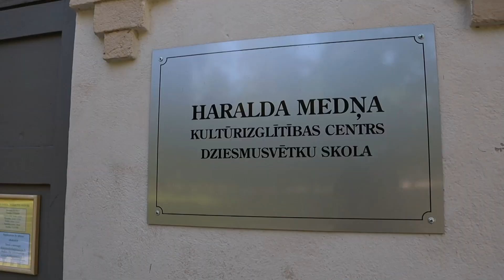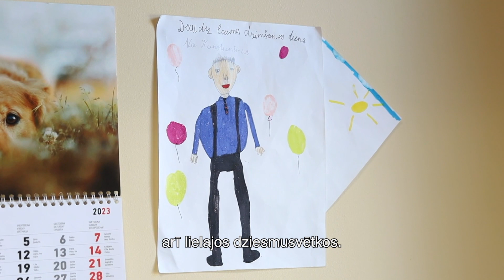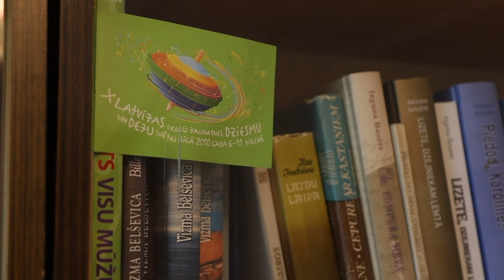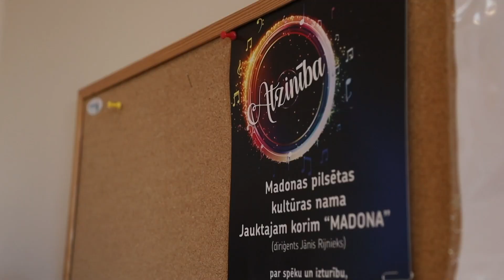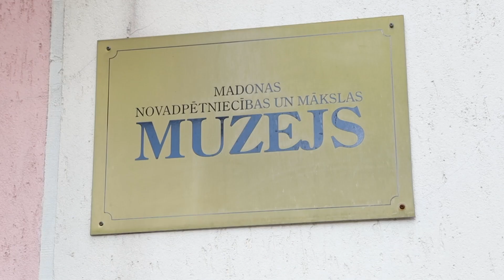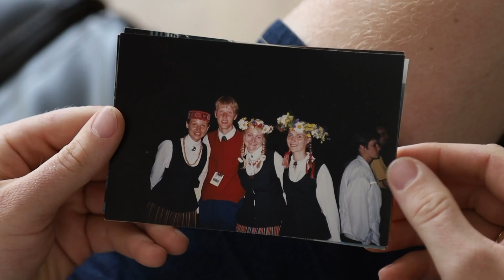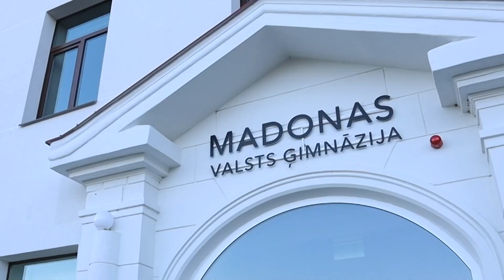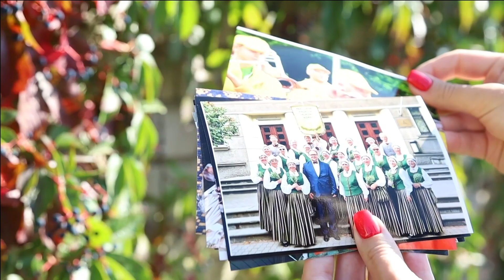Latvijas stāsti S11E20. Madoniešu Dziesmu svētku stāsts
Madonas novads ir viens no viskuplāk pārstāvētajiem novadiem Dziesmu svētkos. Savukārt Madonas kori skatēs iegūst vienus no visaugstākajiem rezultātiem. Kāds ir madoniešu Dziesmu svētku stāsts un kā to palīdz nosargāt Haralda Medņa Dziesmusvētku skola?